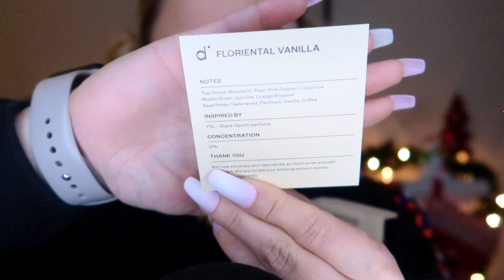ASMR Mic Scratching & Nail Tapping With Long Nails | ft. Dossier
Hi my lovely friends and welcome to this mic scratching & nail tapping with long nails. I wanted to do a video like this but do it in a very relaxed way. Sometimes mic scratching can sound too intense for the ears, well at least for mine. So I decided to do one where the sounds are very light and calming. Let me know down in the comment section what you think about this type of video.

They also have a risk free system allowing customers to try the perfumes or candles before committing to them. If you decide you don't like something, you can return the scent within 30 days of your purchase and get your money back, or switch it out for a different scent. Make sure to go check them out.

Thank you guys for all of the love and support on this channel. I appreciate each and every one of you so much.